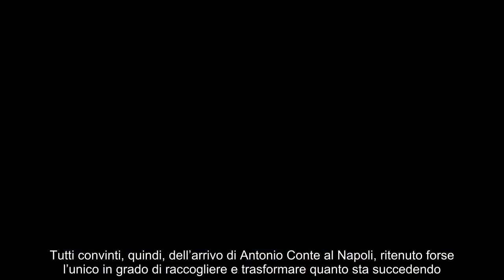Che stoccata a Conte “Voleva vincere la Champions e ha scelto il Napoli”